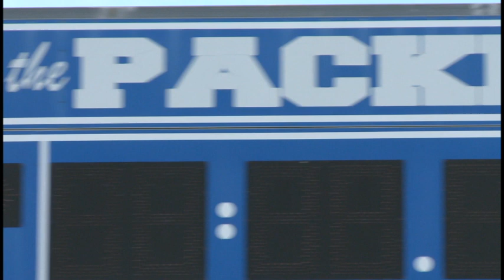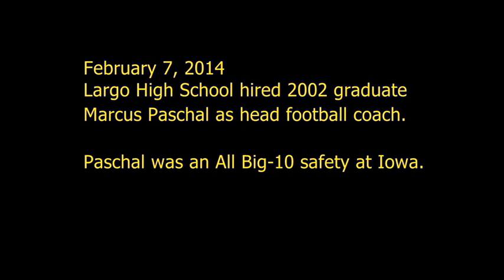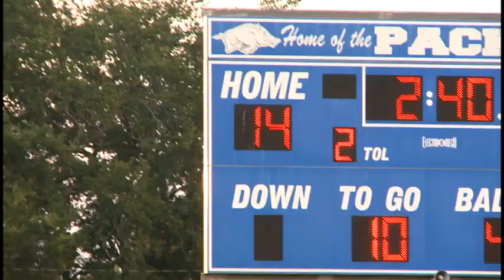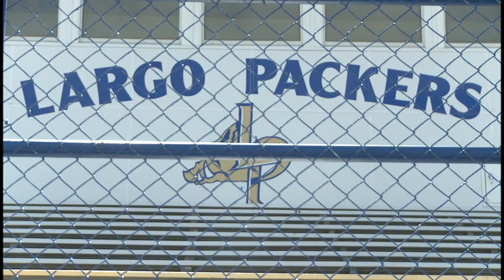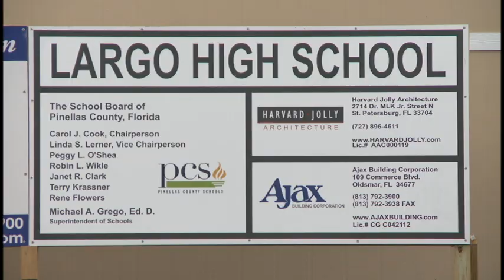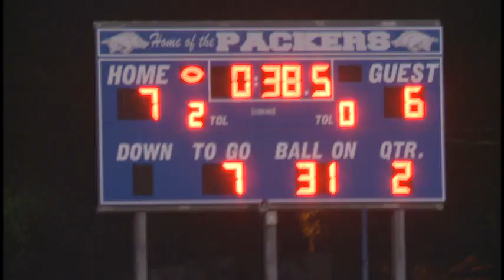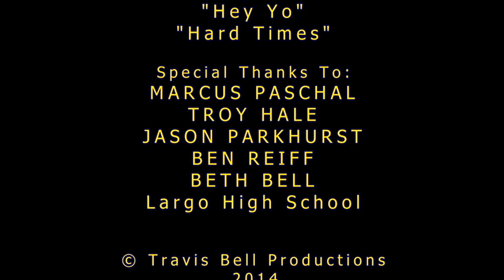Packer Pride Documentary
Packer Pride profiles Largo High School football and head coach Marcus Paschal. The former NFL safety is promoting social change through football. University of South Florida mass communications professor Travis Bell directed, produced, and edited the documentary. It screens at the All Sports Los Angeles Film Festival.